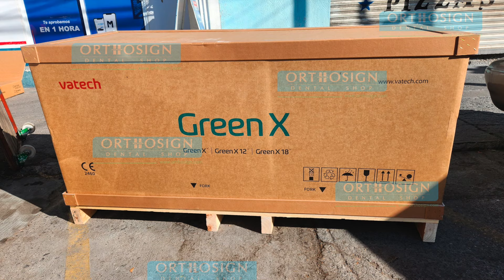Tomógrafo Dental + Pano + Ceph - Vatech Green X12 Instalado en Celaya, Guanajuato